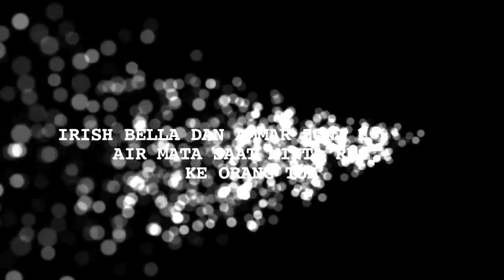Tangis Ammar Zoni dan Irish Bella di Acara Pengajian Jelang Pernikahan - Cumicam 26 April 2019